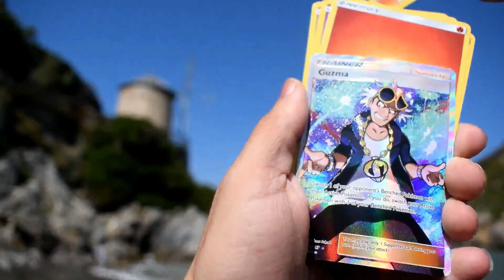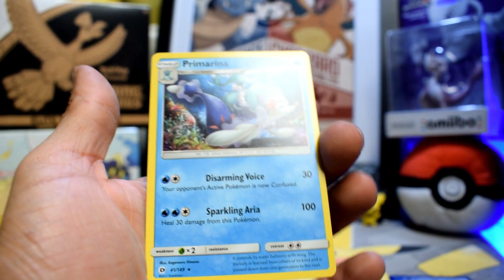One Pack Day Ep.49!Pokemon Cards Opening+ GIVEAWAY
One Pack Day Ep. 49 today and we are opening a Sun and Moon Base Set Booster Pack!

If you want to donate even a dollar, you can do it here!!!

Check my       eBay      page for pokemon cards!!!

SECOND CHANNEL ( unboxing) :

SinisterGoblin’s Unboxing

Pokemon TCG